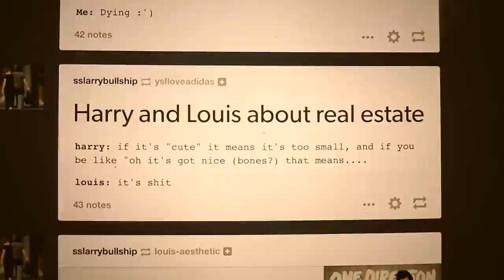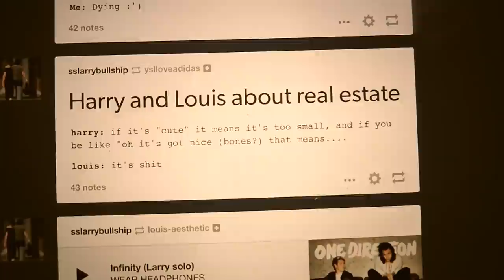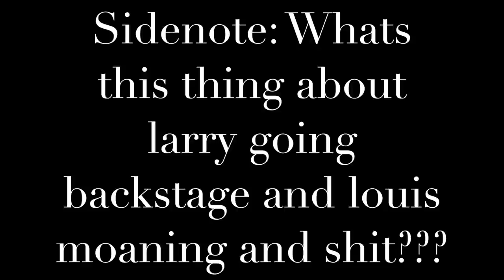LARRY ANNIVERSARY, 02 ARENA LARRY MOMENT, etc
This video was all over the place haha but YOOOO i was going to post this yesterday but here it is! If i was still at home, videos would totally be every day cuz i love making these tour diary things!! Like and subs and all that crap to see more of my crap every week! DUCES!! LINK TO THE LARRY RECEIPT